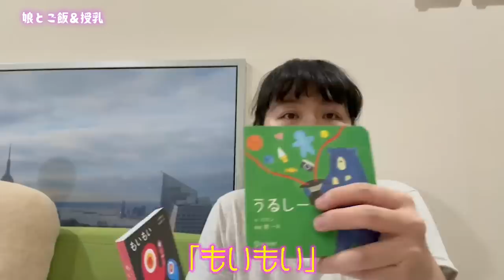【授乳語り】娘とお昼ご飯【マルカリママ】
赤ちゃんと一緒にお昼ご飯を食べる動画です〜丸山センセはおうどんを、赤ちゃんはおっぱいを頂きます〜🍼